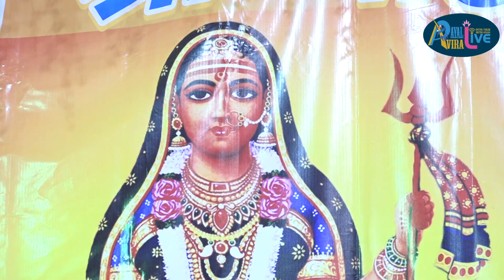KHODIYAR MATAJI NO NAVRANGO MANDVO KARIYANI BOTAD LIVE 2019 PAT 27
અIઇ શ્રી ખોડીયાર  માતાજી નો 3II દિવશનો નવરંગો માંડવો  ડIભલ્યI પરિવાર કારિયાણી

♦Album : Khodiyar Matajino Madvo Dabhaliya parivar Kariyanii
♦Label : A.P.FILMS SURAT
♦Uploded : AP Gujarati Studio channel
♦Channel head : Prakash Senjaliya - MO :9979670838
♦Vidiyo By : AP FILMS Prakash B Senjaliya - 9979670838
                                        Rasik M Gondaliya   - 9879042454